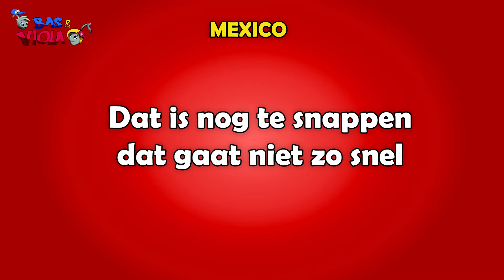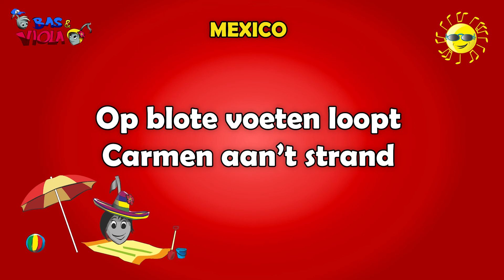Mexico (Demo) | Bas & Viola Productions